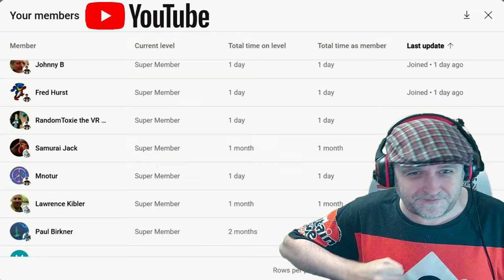Towers Of Aghasba - Jubanga Relic Part 4 - Sky Temple Restored - TOA Guide EP27